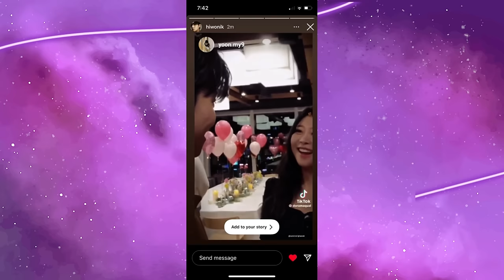SOLTEIROS ILHADOS E DESESPERADOS 3: Tretas, casais e mais sobre o reality da Netflix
Chegando mais um video anual da nossa coleta de informações sobre o elenco da mais nova temporada do reality coreano mais amado do mundo: SOLTEIROS, ILHADOS E DESESPERADOS! Vamos analisar os viloes, casais e tretas da mais nova temporada de singles inferno, se liga aí

Quem somos?